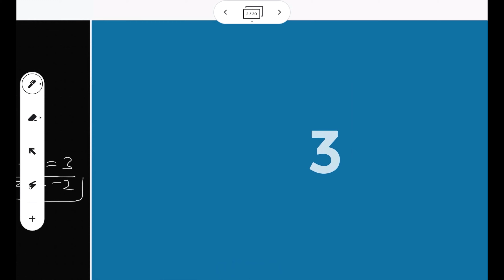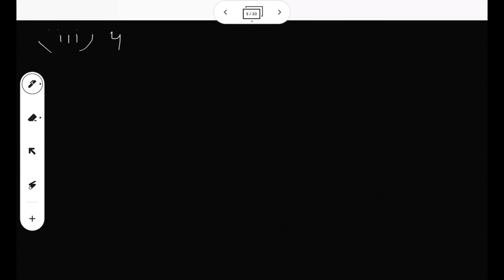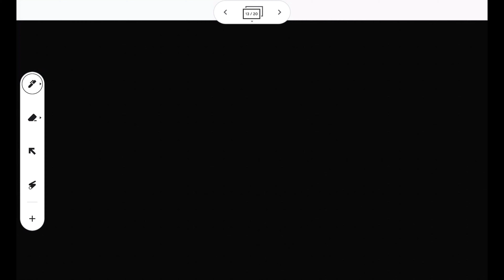Class XII APPLIED MATHS Simultaneous Linear Equations part 3 exercise 3.2 Q1 (all parts)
This video explains  solutions of exercise 3.2 ML Aggarwal. This video explains how to use elimination method for solving simultaneous linear equations and provides complete explanation and solutions of the questions. It provides explanation of Q1 (all parts).